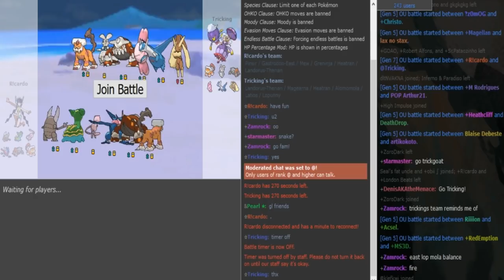Smogon Snake Draft I-Phase 2: Tricking vs. R!cardo (Sun&Moon OU) w/Dokkerich